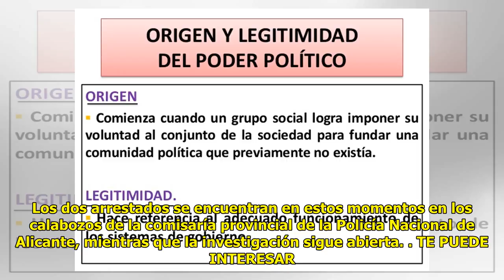Gobierno y Podemos pactan volver a vincular la revalorización de las…